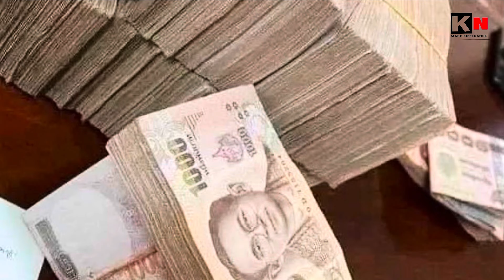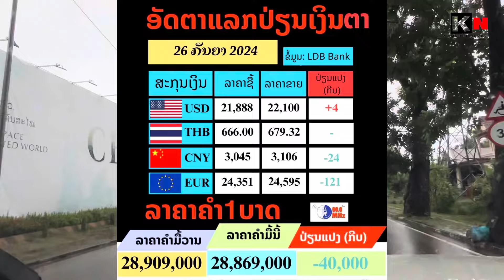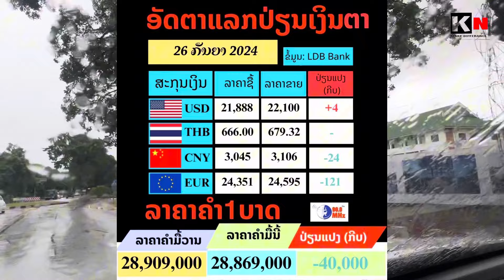26 September BE 2567